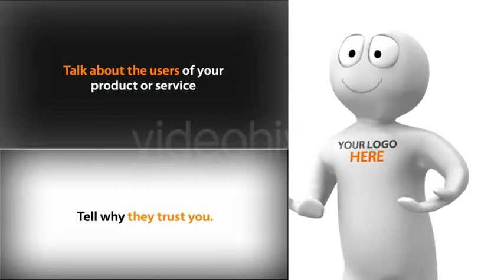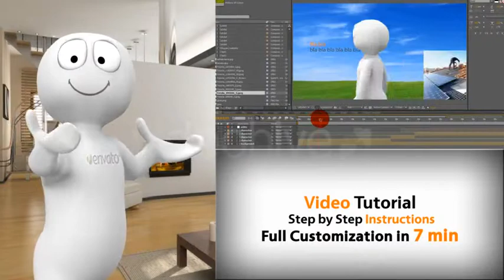Pre Made Explaner 2